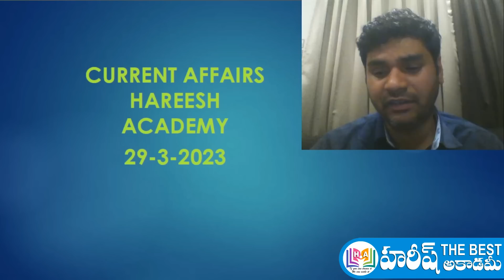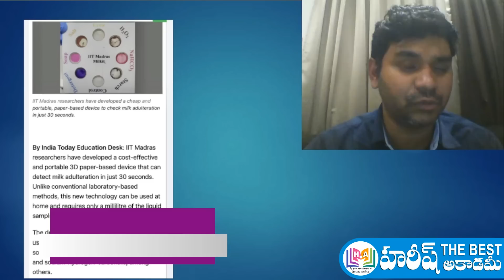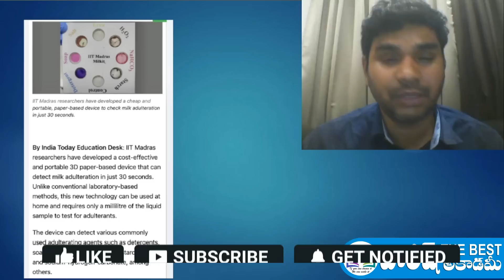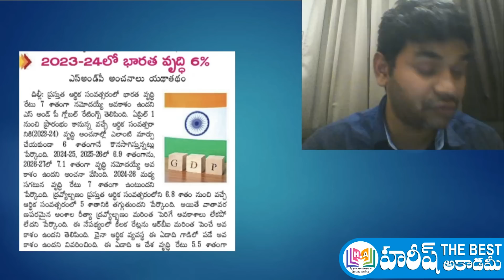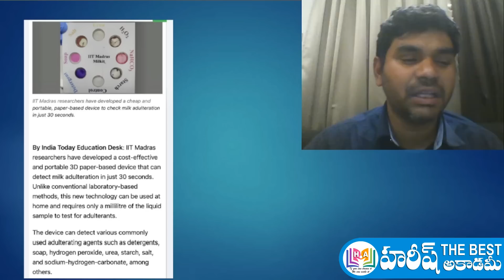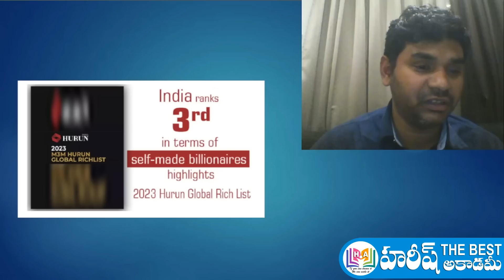Daily Current Affairs in Telugu | 29 March 2023 | Hareesh Academy | APPSC | TSPSC | TSLPRB | Group4